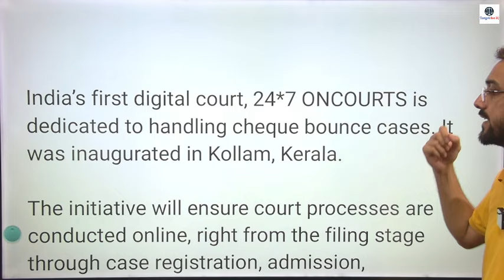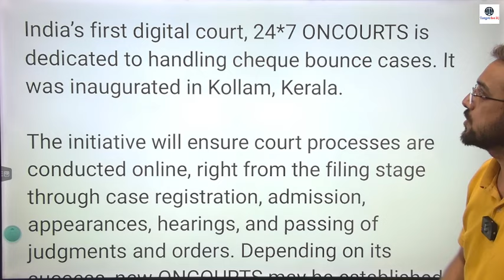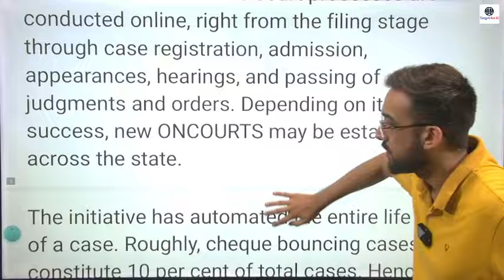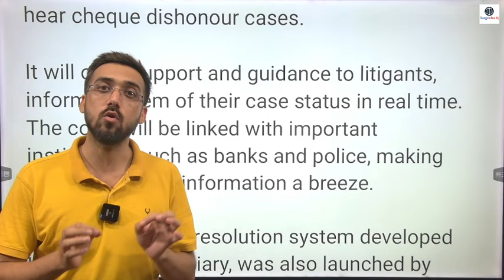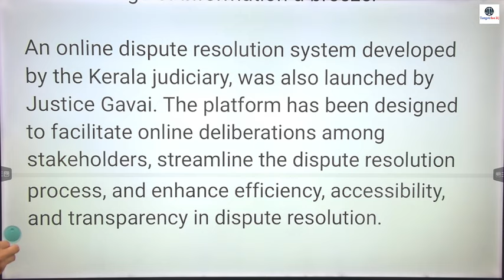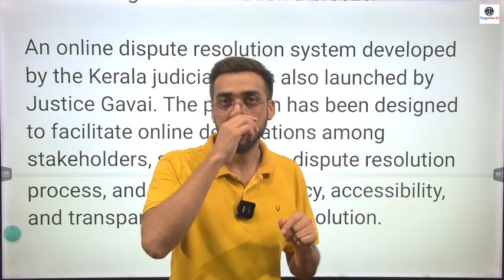अब Online लड़े जायेंगे केस? | देश का पहला Digital कोर्ट | First Digital Court in India | TargetforIQ